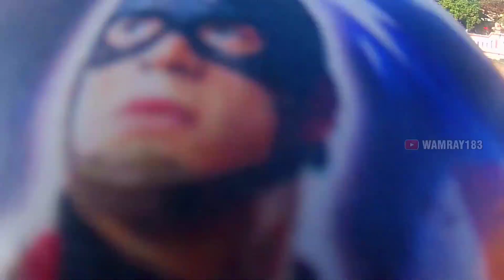JALAN LAIN MENUJU BANDUNGAN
Video ini dibuat pda tanggal 28 April 2024 . Perjalanan kami mulai dari Rumah Sakit Ken Saras ( Pom Bensin ), dan kami akhiri di Pasar Jimbaran bandungan.

Support Kami dengan berbelanja atau memesan kebutuhan cetak dan konveksi
THRIFTING :
Marketplace : shopee.co.id/wamray_secondstore

KEBUTUHAN CETAK & KONVEKSI
Marketplace : shopee.co.id/vccmedia.id